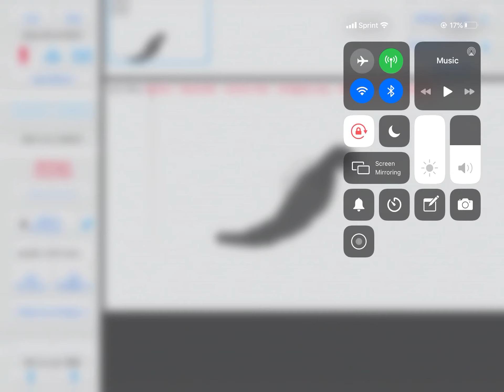Not finished Godzilla 1954